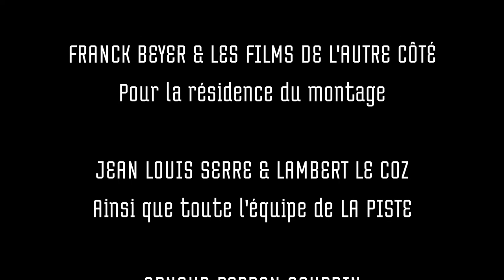Websérie - La Cosca : Prologue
« Cosca » est un terme italien signifiant « clan ». C'est aussi une websérie d'humour noir qui tourne les gangsters en dérision. Réalisé par Pierre Le Noc & produit par RAPTORS (FILMS).